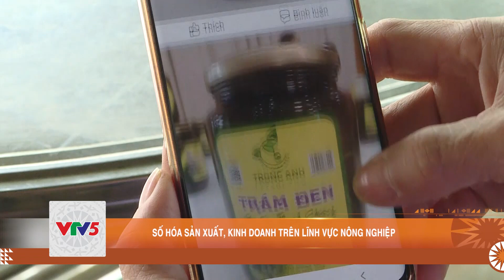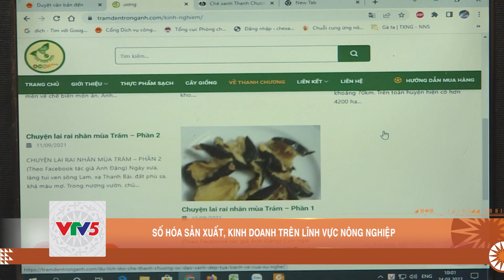SỐ HÓA SẢN XUẤT, KINH DOANH TRÊN LĨNH VỰC NÔNG NGHIỆP | VTV5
Hiện một số địa phương, cơ sở sản xuất, chăn nuôi đã ứng dụng được một phần nền tảng của công nghệ số theo từng mức độ. Hiệu quả sản xuất, tiêu thụ sản phẩm nông nghiệp trong bối cảnh dịch bệnh Covid19 diễn biến phức tạp…